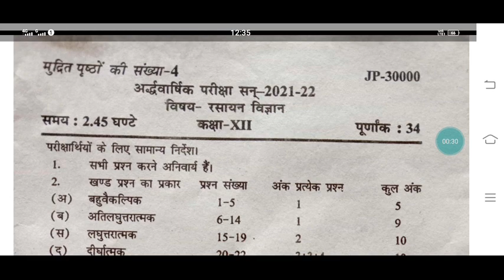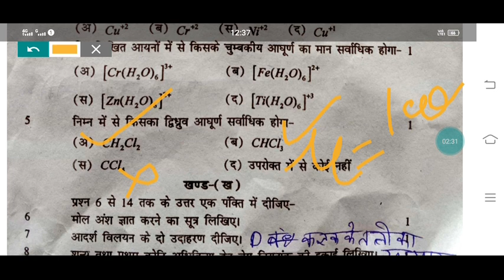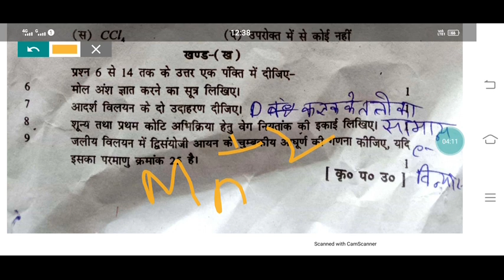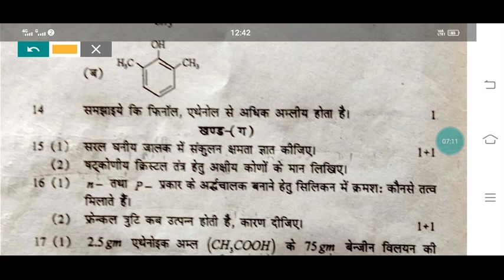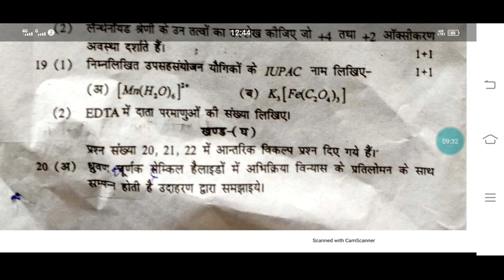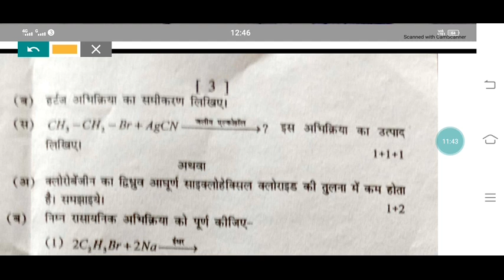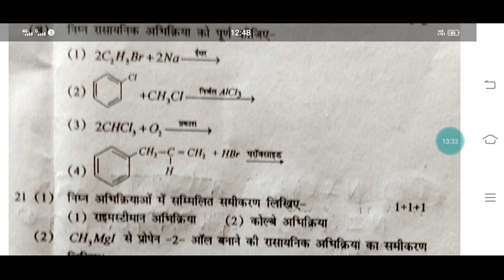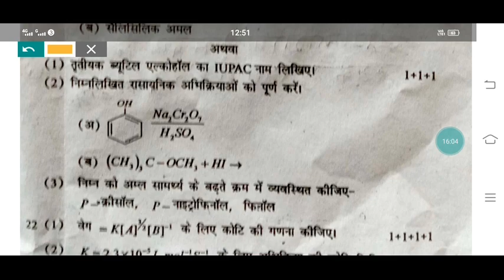रसायनविज्ञान 12 अर्द्ववार्षिकपरीक्षा पेपर सोल्युशन 2021-22